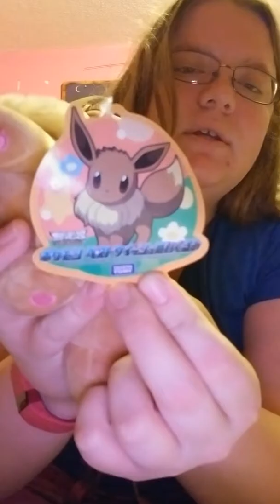Current wish haul.